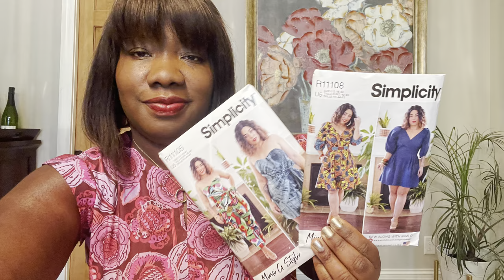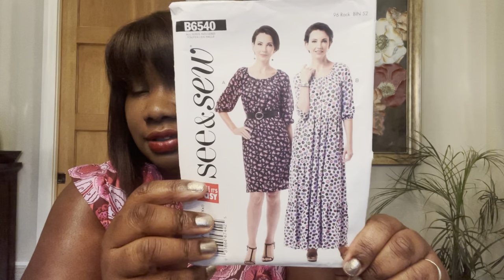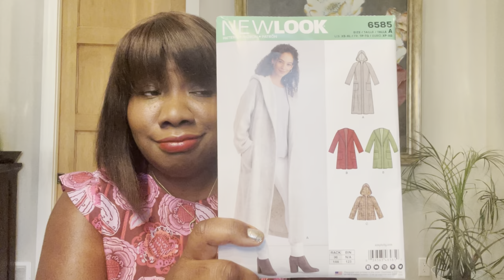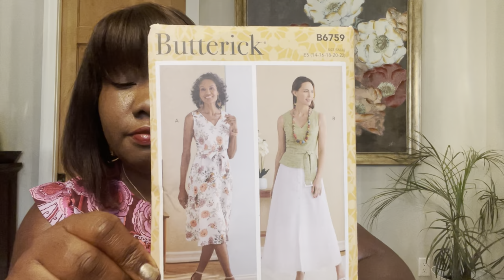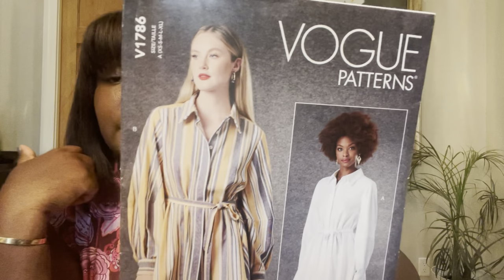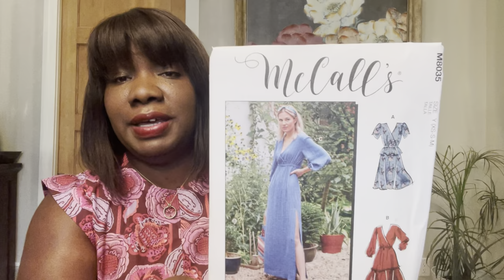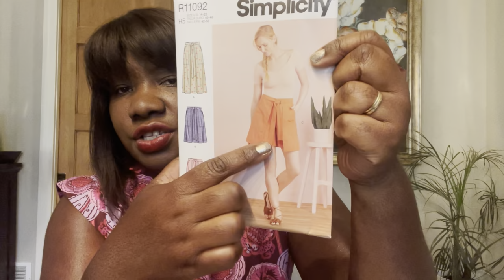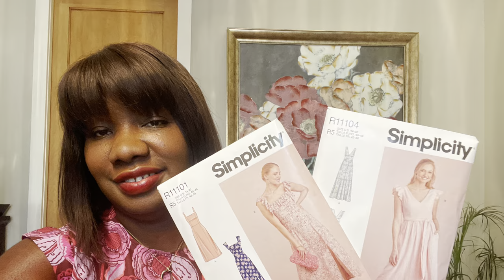Huge Summer Sewing Pattern Haul McCall’s Vogue New Look & Simplicity : Wovens and knits DIY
I did great during my 60 day no buy challenge. I’ve added another 60 days of not buying fabric. But I did do some pattern and notion shipping during the latest sales.

Here are my patterns.

Sheree

My gardening channel: AtHomeWithSheree